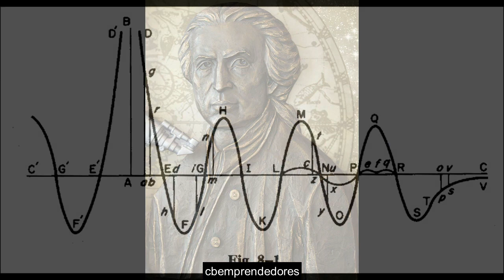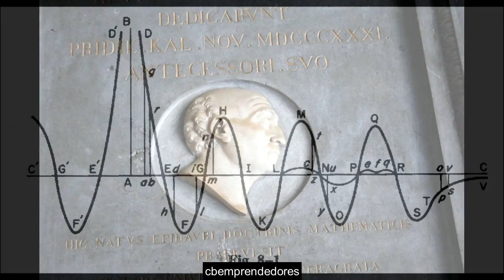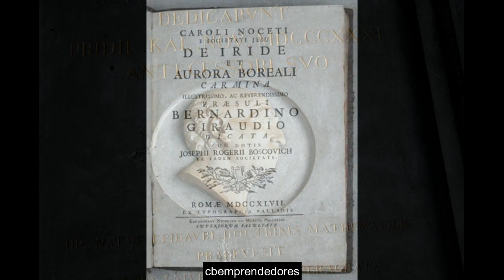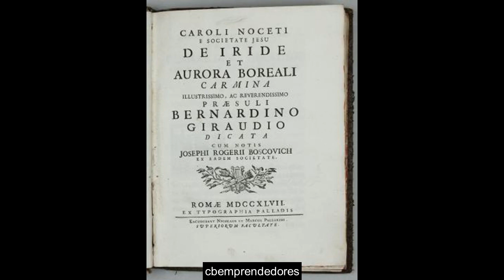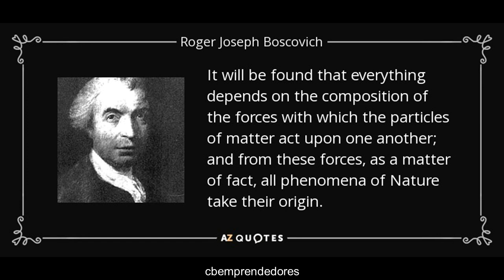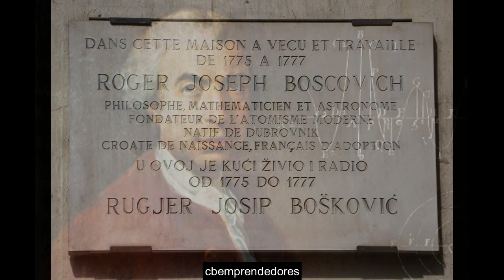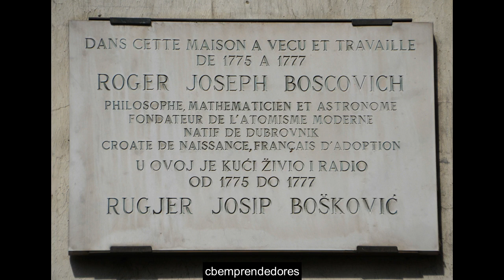☢️ La Zona cero: Roger Boscovich